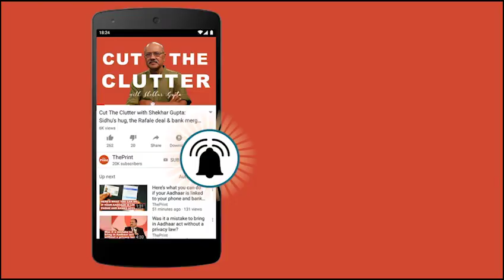BJP is more interested in Sachar Report on Muslims than Congress now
Narendra Modi government’s ministry of minority affairs still recognises the Sachar Report as an important ‘source book’ for its schemes. The ministry this year submitted an ‘action taken report’ to both Houses of Parliament with regard to implementation of the Sachar Report.

The 15-point programme introduced by Manmohan Singh for the welfare of minorities is still treated as a fundamental principle to deal with the exclusion of minorities in general and Muslims in particular. The ministry’s website also features a report (commissioned by the GoI in 2016) on the impact of these 15 points on minority communities.

Does it mean that Modi-led BJP is also involved in Muslim vote bank politics? These apparent contradictions actually point towards two basic questions. First, is it possible to read the Sachar Report as a political project? If yes, what is nature of this politics, which primarily revolves around the issues of social justice, backwardness and underrepresentation of Muslims?